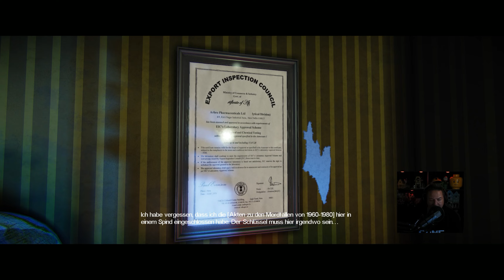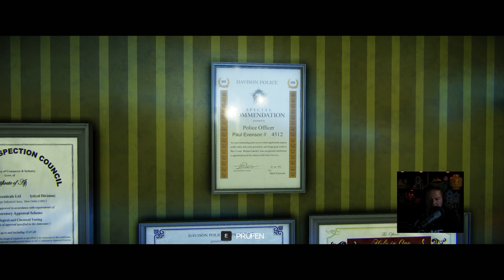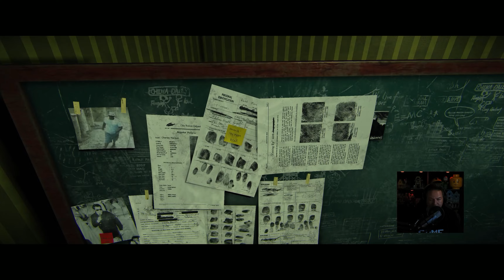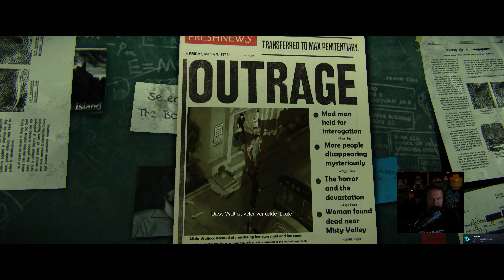Furchtbare Enthüllungen und neue Bedrohungen-Them and Us Let's Play Folge 9 Überleben auf der Kippe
Willkommen zur neunten Folge meines Let's Plays von Them and Us! 🎮👻

In dieser Episode setzen wir unser düsteres Abenteuer fort und stehen vor neuen, noch herausfordernderen Aufgaben. Nach den aufregenden und intensiven Erlebnissen der letzten Folgen, in denen wir uns durch gefährliche Gegner gekämpft und komplexe Rätsel gelöst haben, erwarten uns in Folge 9 spannende neue Herausforderungen, die unser Überlebensgeschick und unsere Strategien auf die Probe stellen werden.
Rückblick auf die bisherigen Folgen

In den ersten acht Folgen haben wir uns durch die unheimliche Welt von Them and Us gekämpft. Wir haben uns mit furchterregenden Gegnern auseinandergesetzt, komplexe Rätsel gelöst und die düstere Geschichte weiter entfaltet. Jede Episode hat uns tiefer in das Spielgeschehen und die faszinierenden Geheimnisse der Welt geführt.
Was erwartet uns in Folge 9?

In dieser Episode werden wir uns neuen, besonders gefährlichen Gegnern stellen und uns mit noch anspruchsvolleren Rätseln auseinandersetzen. Die Atmosphäre des Spiels wird noch intensiver und fesselnder, und wir müssen unsere Fähigkeiten und Strategien perfekt einsetzen, um die Herausforderungen zu meistern und die Geheimnisse weiter zu entschlüsseln.
Highlights der Episode:

Neue, bedrohliche Gegner: Wir begegnen neuen, besonders gefährlichen Feinden, die uns in den Kampf ziehen. Jeder Kampf wird zu einer echten Herausforderung, die unsere Überlebensfähigkeiten auf die ultimative Probe stellt.

Knifflige Rätsel: Die Rätsel in dieser Folge sind besonders komplex und erfordern kreatives Denken sowie präzises Handeln. Jede gelöste Herausforderung bringt uns dem Fortschritt ein Stück näher.

Vertiefung der Geschichte: Die Handlung von Them and Us entwickelt sich weiter und enthüllt neue, mysteriöse Details. Wir erfahren mehr über die dunklen Geheimnisse und die Hintergründe des Spiels.

Intensive Atmosphäre: Die unheimliche und packende Atmosphäre wird noch dichter. Jeder Schritt kann neue Gefahren und Überraschungen mit sich bringen, die unser Überleben noch spannender machen.

Tipps und Tricks:

Auch in dieser Folge gebe ich euch nützliche Tipps und Tricks, um euch bei den Herausforderungen des Spiels zu unterstützen. Von effektiven Kampftechniken über das Lösen komplexer Rätsel bis hin zum cleveren Umgang mit Ressourcen – hier erfahrt ihr, wie ihr im Spiel weiterkommt und erfolgreich überlebt.
Interaktion mit der Community:

Eure Kommentare und euer Feedback sind mir sehr wichtig! Teilt eure Gedanken zur Folge, stellt Fragen und gebt mir Tipps, die ihr selbst entdeckt habt. Eure Unterstützung hilft dabei, das Let's Play noch spannender und interaktiver zu gestalten.
Warum Them and Us?

Them and Us bietet ein herausragendes Survival-Horror-Erlebnis mit einer packenden Geschichte, intensiven Kämpfen und herausfordernden Rätseln. Es ist ein Spiel, das Horror-Fans begeistert und in seinen Bann zieht.
Zukunftsausblick:

Unser Abenteuer in Them and Us geht weiter, und es gibt noch viele Geheimnisse zu entdecken und Herausforderungen zu meistern. Bleibt dran, um keine Folge zu verpassen, und begleitet mich auf dieser aufregenden Reise.
Abschließende Worte:

Ich hoffe, ihr genießt diese Folge genauso sehr wie ich das Spiel genieße. Jede Episode von Them and Us bietet neue, aufregende Erlebnisse und fesselnde Momente. Vielen Dank fürs Zuschauen, und ich freue mich auf eure Kommentare und euer Feedback!

Viel Spaß beim Zuschauen und bis zur nächsten Episode von Them and Us! 🎥✨👾